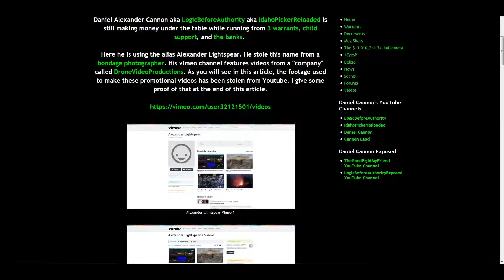Drone Video Productions Exposed